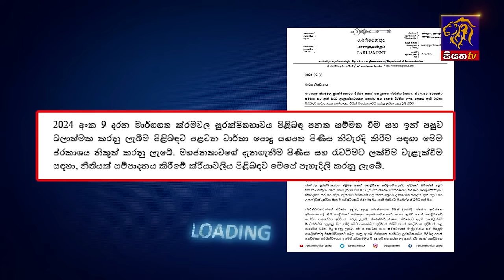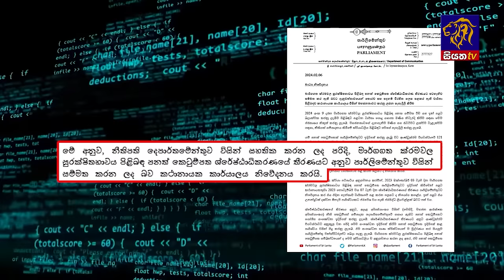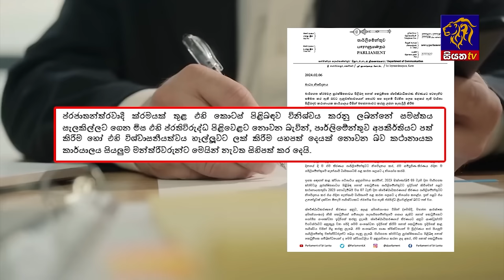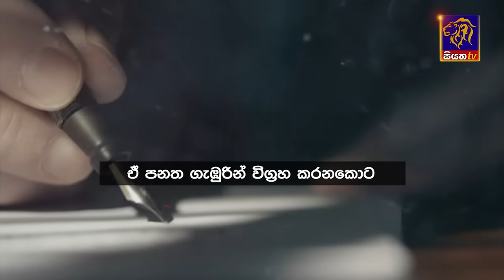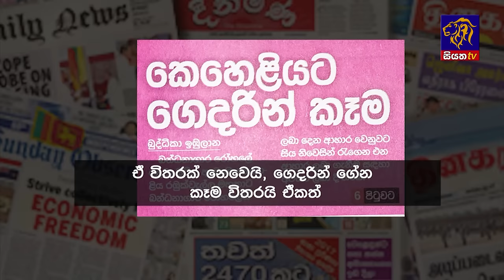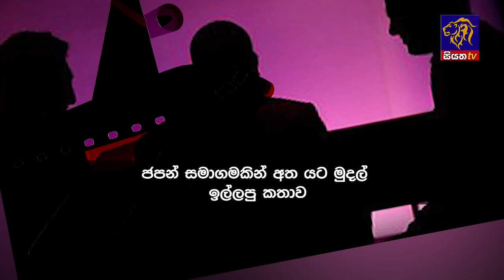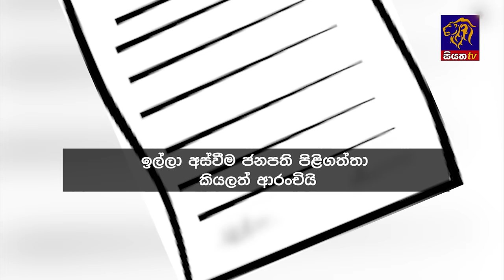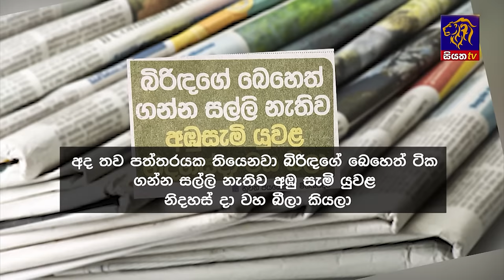Siyatha News | 06.00 AM | 07 - 02 - 2024